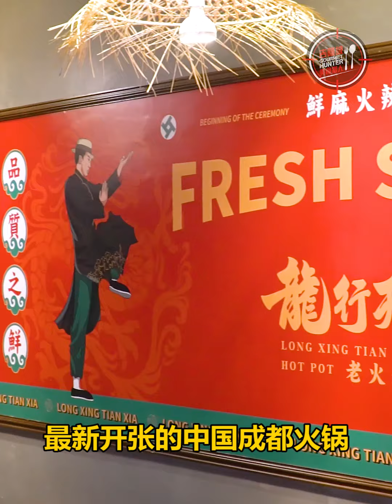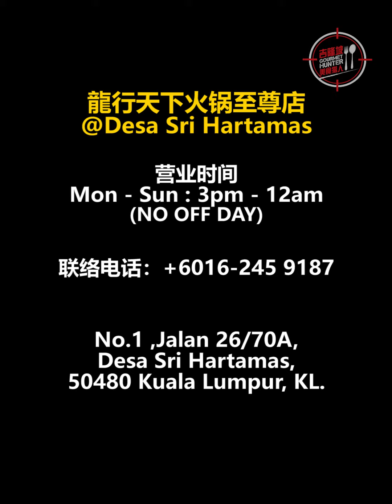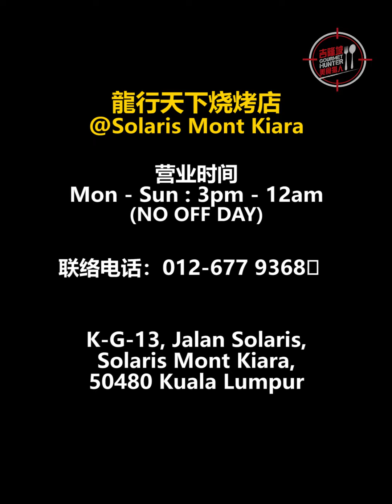来Desa Sri Hartamas吃中国成都火锅❗️老板 免费送汤底 喔‼️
来Desa Sri Hartamas吃中国成都火锅❗️
老板 免费送汤底 喔‼️

【哇塞❗️各位❗️吃火锅免费送汤底❗️可以省下超多钱的你懂吗❓就在Desa Sri Hartamas的《龍行天下火锅至尊店》。这次可以把Budget放在点多多料、狂喝汤、吃饱喝足、心情满足～肚子饱饱撑着回家啦‼️】

⚠️凡点麻辣锅，整个锅底直接免费！无论是全锅、鸳鸯锅、三宫格，只要其中一个里面有“麻辣”，当天的整个 汤底Bill免费！
⚠️其它一如即往，可以选辣度，可以免费Refill汤和加浓

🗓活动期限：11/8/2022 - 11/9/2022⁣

✅有4间VIP包厢房（需要提前预定）
✅用餐区域：有分楼上楼下，楼下是室内冷气房，楼上是半露天风扇+自然凉风区域（可以欣赏街区夜景）
✅全店可招待30桌客人
✅赠送开胃小菜：酸辣海带丝、油酥花生米、开胃黄瓜条、四川泡菜
✅川剧变脸表演：星期二、四、六（7pm & 830pm）

各位，Desa Sri Hartamas新开了一家成都风味的【龍行天下火锅至尊店】，装潢古色古香！一共有上下2层楼座位喔！这里最大的特色，就是他们的麻辣！他们的《红油麻辣锅》就分别有3种口味：

🌶️吉隆坡辣
🌶️🌶️成都辣
🌶️🌶️🌶️魔鬼辣

✅清油麻辣锅
✅酸菜汤
✅药膳汤
✅番茄汤
✅菌汤
✅金汤
✅东炎汤

试了告诉小编，你是哪个Level？他们的火锅底料，货真价实！那个花椒真的是多到～～～小编看着头皮都发麻了！会吃麻辣的朋友，一定要点招牌《麻辣牛肉》配着麻辣来涮ok？当然，这个肉比较厚，7上8下的涮法就煮不熟的啦！稍微煮个3-5分钟拿起来吃，哇塞，那个肉片嫩嫩滑滑的，好饱满！

还有，超壮观、超震撼的《龙行天下 海鲜拼盘》，高级Premium海鲜，搭配金龙🐲飞上你桌，吃了Heng～Ong～Huat！里面就有大明虾、龙虎斑、半壳扇贝、青蛤、加拿大带子！真的都是大大只！大大个！给足分量的那种！

还有他们的《红糖冰粉》，哇～里面竟然有火龙果耶！冰凉香甜、嫩滑爽口、清凉又降火，非常适合在麻辣之后，解解辣！

在这里除了可以吃火锅，还能吃到中国烧烤哟！毕竟【龍行天下】也有专门做烧烤的店，这次在Desa Sri Hartamas的分行，你可以一举两得，一边吃火锅，一边吃烧烤！他们的烧烤，肉是大大块，而且烤到很Juicy，可以吃到嫩嫩的口感，不会柴柴的哟。

对了，虽然这里比较难找停车位🅿️，但你可以先把车上的伙伴Drop了，再去找Parking哟！而且店家还做了小传单贴在门口，告诉你比较容易找到车位的Tips！你可以让朋友拍照给你，然后先帮你拿位子、点菜。

只要出示你停车时所付的Parking Fees（例如：Touch n Go），买单时Show给店家，就会直接折扣回一样的停车费给你哟！

价钱参考：
1-全锅 RM48
2-鸳鸯锅 RM42
3-三宫格 RM38
4-龙行天下 海鲜拼盘 RM188（大明虾、龙虎斑、半壳扇贝、青蛤、加拿大带子）
5-手工颗粒虾滑 RM28
6-麻辣牛肉 RM38
7-龙行三脆 RM38（毛肚、鸭肠、千层肚）
8-龙行三滑（CuttleFish、Prawn、Meat Paste）
9-肉片 RM18-RM188（RM188是日本顶级和牛，整份）
10-内脏 RM10开始
11-海鲜贝壳类 RM18起
12-肉丸 RM8起
13-蔬菜 RM6起
14-香脆小酥肉 RM18
15-红糖冰粉 RM6

营业时间 : Mon - Sun : 3pm - 12am (NO OFF DAY)

地址 : No.1 ,Jalan 26/70A Desa Sri Hartamas 50480 Kuala Lumpur, KL（7-11隔壁，消防局对面）
【龍行天下火锅店】​⁣
📍 地点：22, Jalan Solaris 4, Mont Kiara, 50480 Kuala Lumpur, Wilayah Persekutuan Kuala Lumpur。​⁣
⏰时间：12PM - 12AM (星期一至日） ​⁣
【龍行天下烧烤店】​⁣
📍 地点：K-G-13, Jalan Solaris, solaris Mont Kiara, 50480 Kuala Lumpur​⁣
⏰时间：3PM - 12AM (星期一至日） ​⁣

LIKE关注我们的专页以获得更多关于Klang Valley的好料与资讯！
询问关于吉隆坡美食猎人广告或合作性项目，可以直接PM询问！